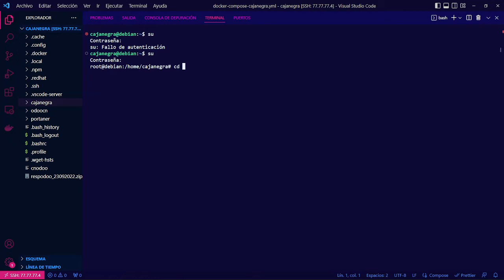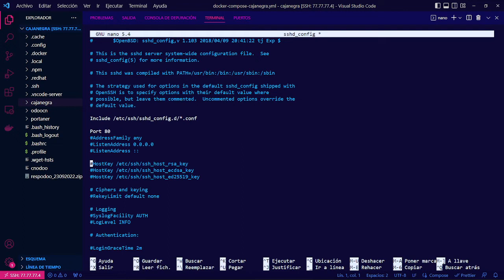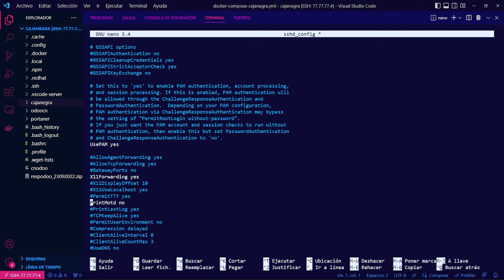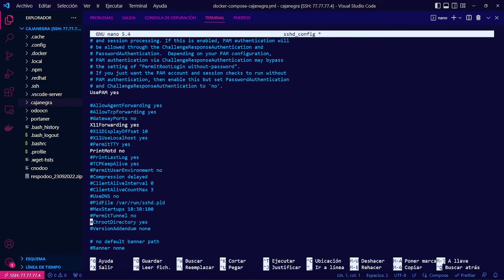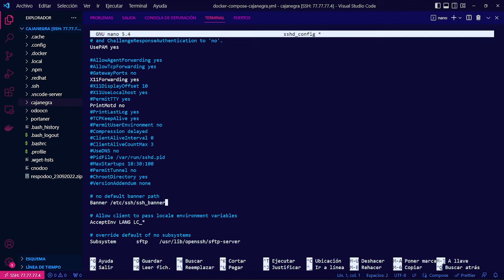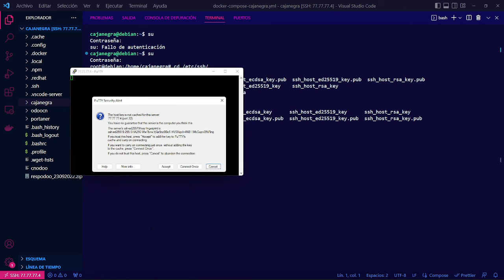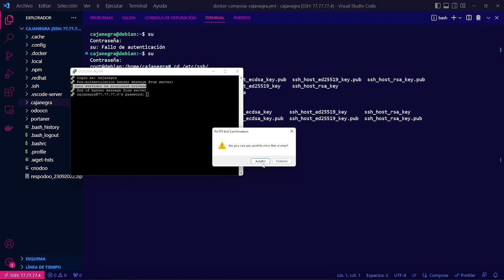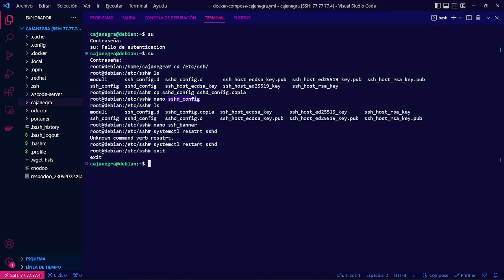Archivo de configuracion SSH (parte 2)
Muestro algunas configuraciones de SSH las cuales pueden ser de utiidad, algunas las menciono y algunas explico para que sirven